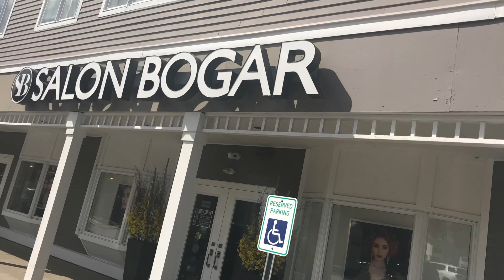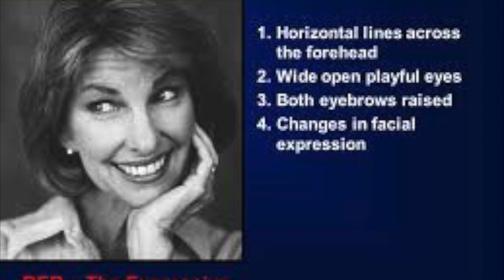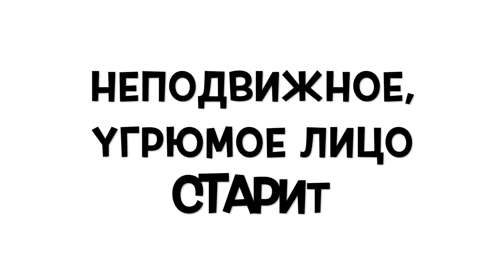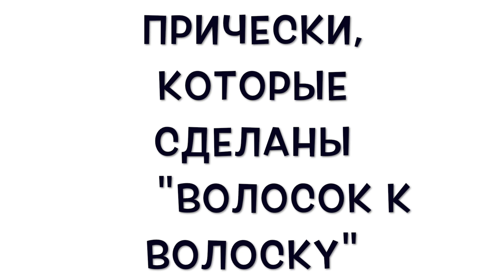КАК ВЫГЛЯДЕТЬ МОЛОДО? СЕКРЕТЫ ??? МОЙ ЭКСПЕРИМЕНТ- ВАШЕ МНЕНИЕ ?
Как выглядеть молодо? Секреты.. ? Почему некоторые люди "выглядят моложе" своих лет.

Давайте обсудим вместе эту очень интересную тему. Я уверена, что мои подписчицы все очень красивые, как внутри, так и внешне. Просто иногда мы хотим выглядеть моложе, и пытаемся понять как это сделать. Я верю, что ключик к этой "проблеме" в ваших руках :) Мой эксперимент .